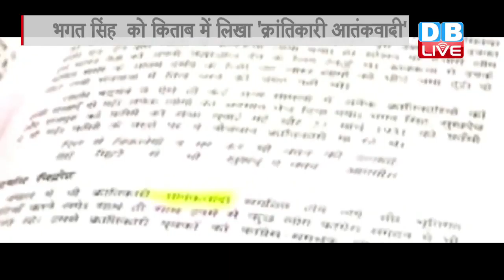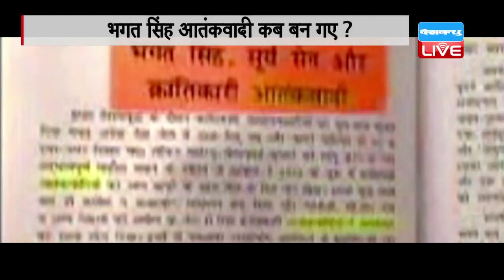DBLIVE | 28 April |DU book describes Bhagat Singh as ‘revolutionary terrorist’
देश के लिए जान देने वाले शहीद-ए-आज़म भगत सिंह आतंकवादी कैसे बन गए...यह बात हम इसलिए पूछ रहे हैं क्योंकि दिल्ली यूनिवर्सिटी में इतिहास की एक किताब में भगत सिंह और उनके साथियों को क्रांतिकारी आतंकवादी बताया है...भगत सिंह के परिजनों ने इस पर आपत्ति जताई है...वहीं ये मुद्दा संसद तक पहुंच गया है..देखिए एक रिपोर्ट।